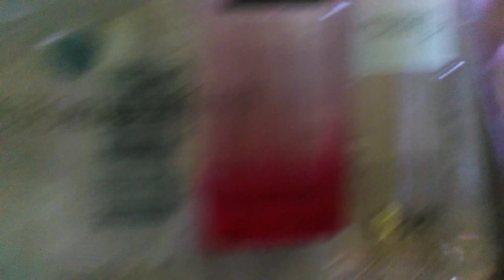Victoria's Secret Product Haul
Victoria's secret Body and Lingerie